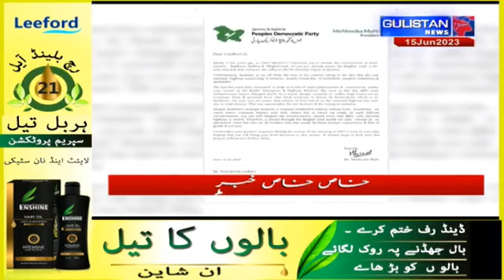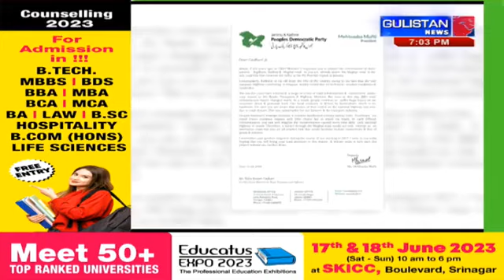Kashmiri Khabarnama ||Latest Update||Gulistan News